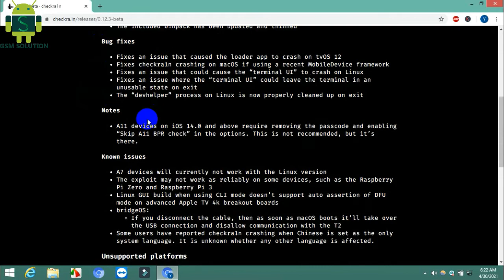Checkra1n0.12.3 Release for iOS14.5 Jailbreak Apple Device.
Unlocking Web: Godunlock.com
This release is a beta preview and as such should not be installed on a primary devices

What’s new
Highlighted changes
Support for iOS 14.5
Preliminary support for M1 Macs - read the announcement
New --force-revert command line option to force rootFS reverting without access to the loader app
The included binpack has been updated and thinned
Bug fixes
Fixes an issue that caused the loader app to crash on tvOS 12
Fixes checkra1n crashing on macOS if using a recent MobileDevice framework
Fixes an issue that could cause the “terminal UI” to crash on Linux
Fixes an issue where the “terminal UI” could leave the terminal in an unusable state on exit
The “devhelper” process on Linux is now properly cleaned up on exit
Notes
A11 devices on iOS 14.0 and above require removing the passcode and enabling “Skip A11 BPR check” in the options. This is not recommended, but it’s there.
Known issues
A7 devices will currently not work with the Linux version
The exploit may not work as reliably on some devices, such as the Raspberry Pi Zero and Raspberry Pi 3
Linux GUI build when using CLI mode doesn’t support auto assertion of DFU mode on advanced Apple TV 4k breakout boards
bridgeOS:
If you disconnect the cable, then as soon as macOS boots it’ll take over the USB connection and disallow communication with the T2
Some users have reported checkra1n crashing when Chinese is set as the only system language. It is unknown whether any other language is affected.
Unsupported platforms
This beta is only available for macOS and Linux. Work is ongoing to support Windows, which will be added in a later release.

Package managers
At the moment, checkra1n only supports installing Cydia. Support for other package managers, including Zebra and Installer is coming soon and is expected within the coming weeks.